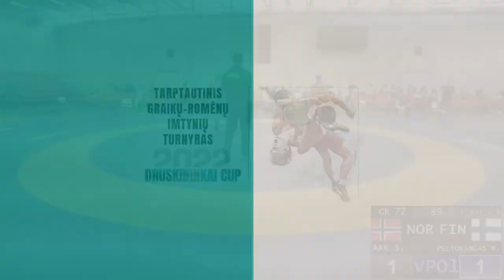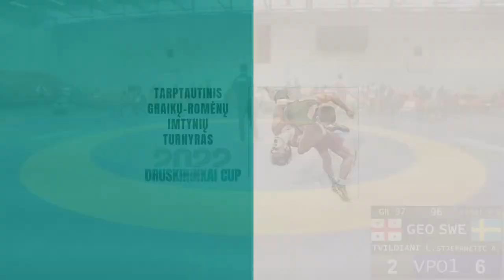Tarptautinis graikų-romėnų imtynių turnyras „Druskininkai Cup“